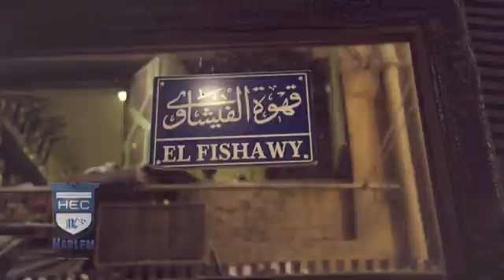اتعلم انجليزي في شهر مع هارلم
اعلان هارلم اخراج ياسر عصام